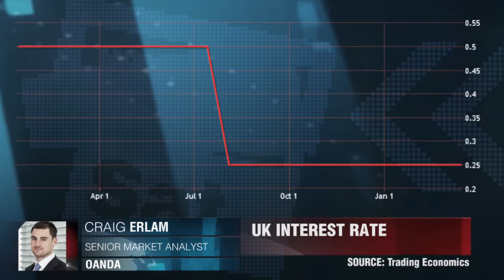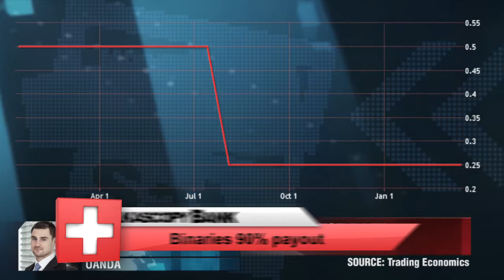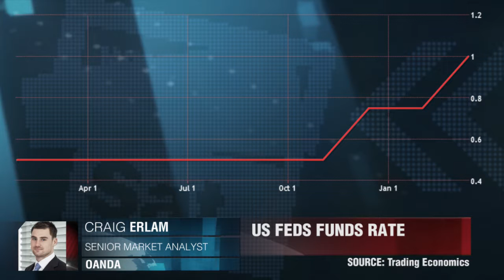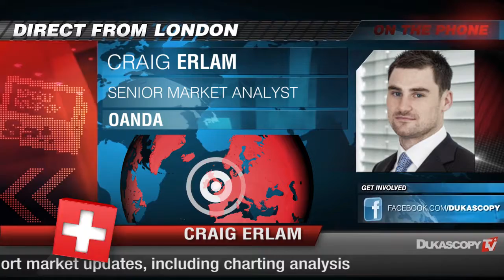Die vergangene Woche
Nach der Ankündigung der niederländischen Wahlergebnisse konnten die europäischen Politiker, solche wie Bundeskanzlerin Merkel und der Vorsitzende der Europäischen Kommission, endlich durchatmen. Craig Erlam, OANDA